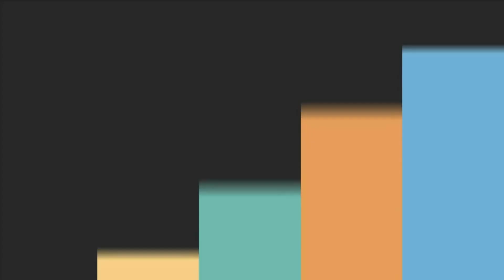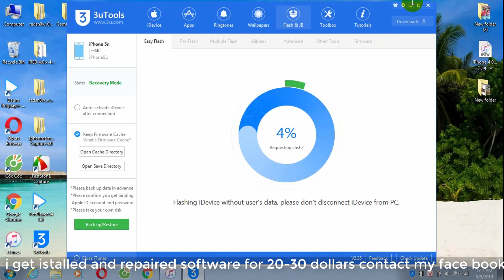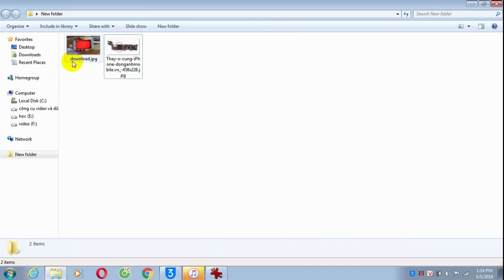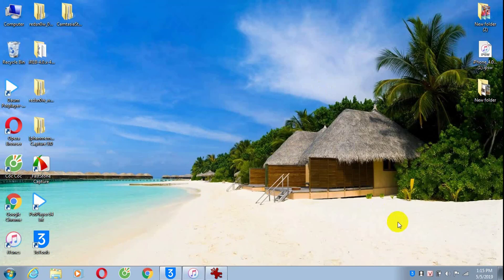fix lỗi 9 lỗi 4013 iphone the iphone cuold be restore an unknown error occurred 4013